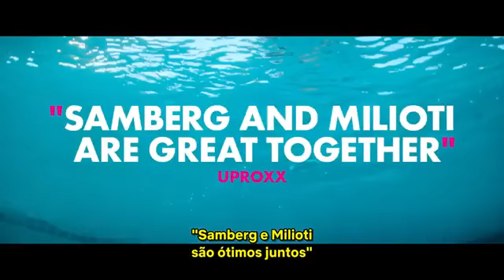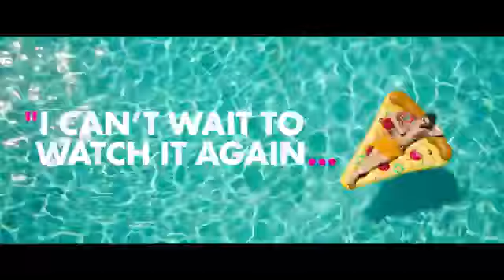veja o trailer e assista ao Filme completo no canal... não se esqueça de ativar a legenda (CC).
Comédia Romântica "Palm Springs" , indicada ao Globo de ouro 2021...LOOP TWMPORAL